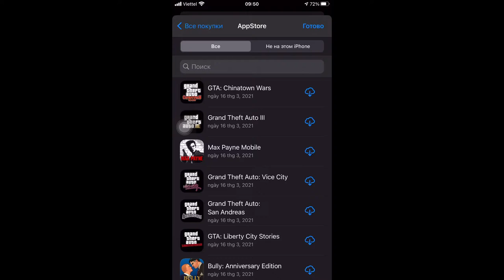Free ID Apple Minecraft Gta San Terraria Human Fall Flat Bully Earn to die and more pay game